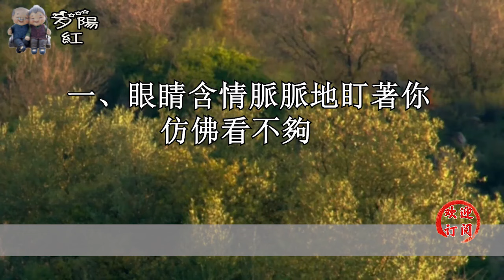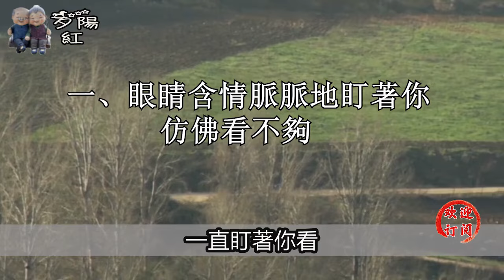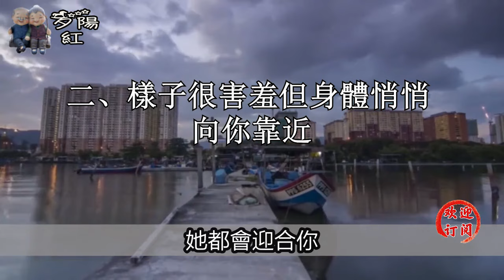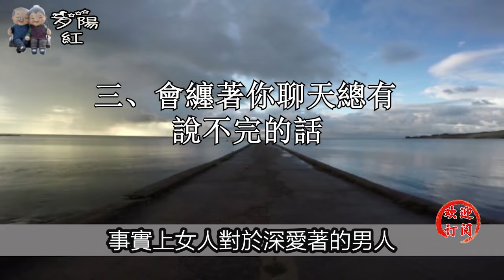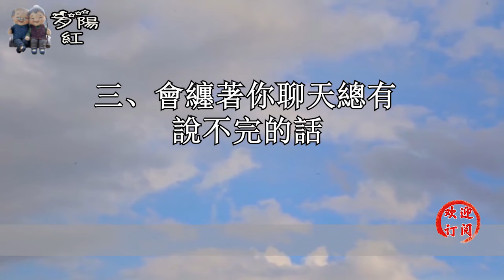女人想對你以身相許了，這些舉動往往很明顯，老司機一眼看穿